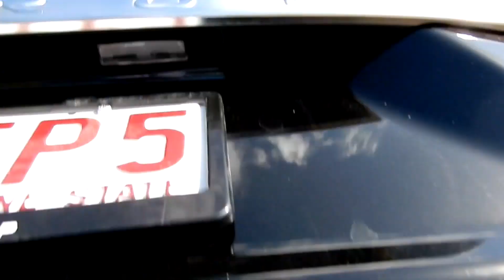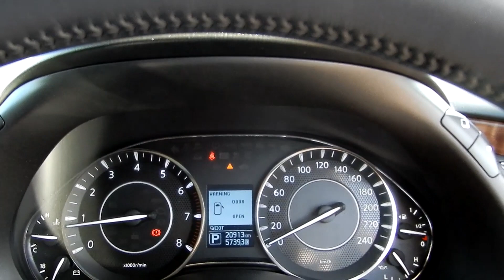2020 TI NISSAN PATROL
2020 TI NISSAN PATROL